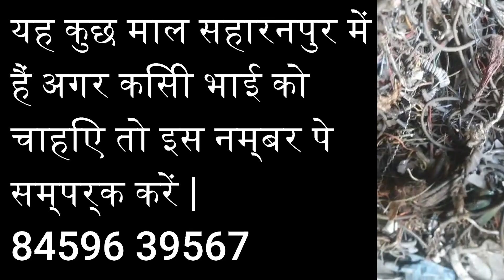आज का स्क्रैप मार्किट उपडेट। स्क्रैप मार्केट मे आ रही है गिरावट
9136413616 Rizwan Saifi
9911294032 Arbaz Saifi